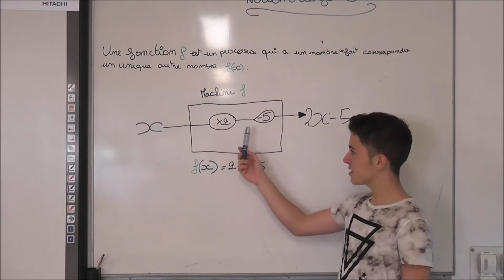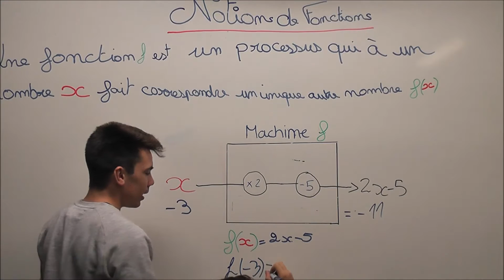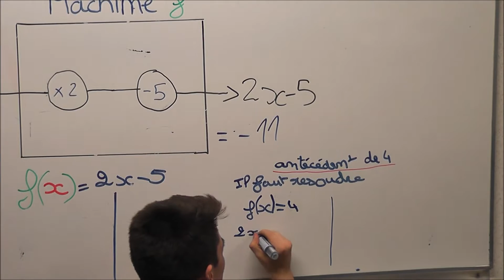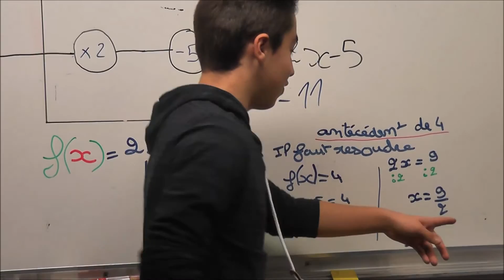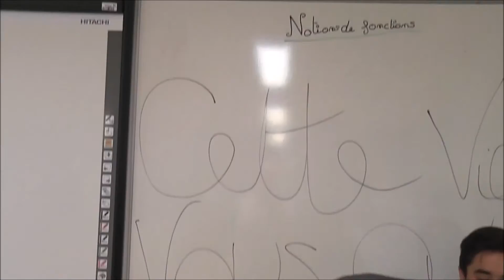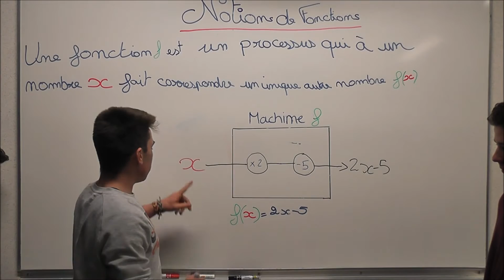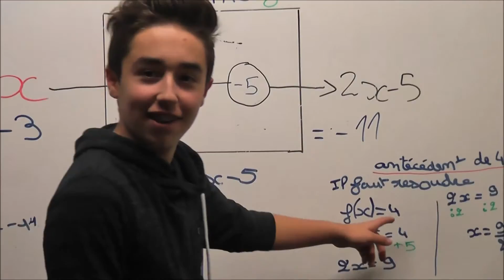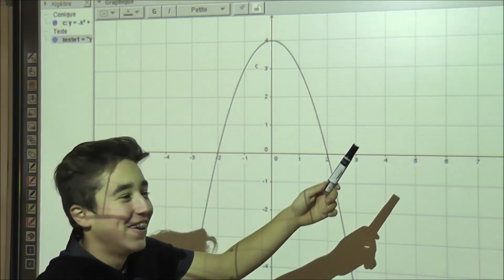Vidéo notion de fonctions b 2016 2017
Vidéo sur les notions de fonction en Troisième